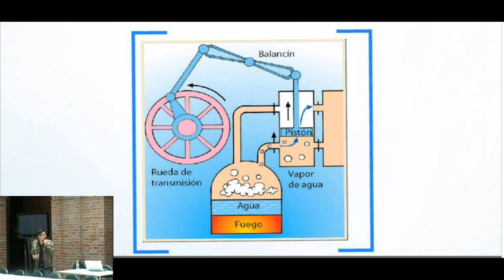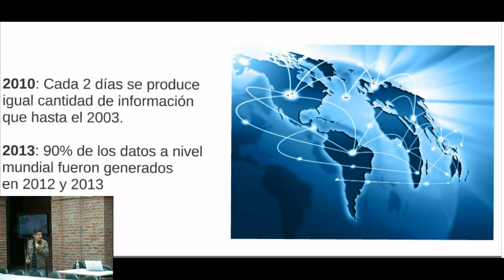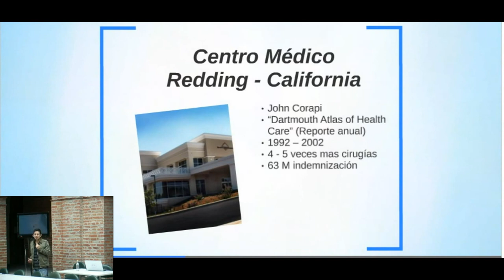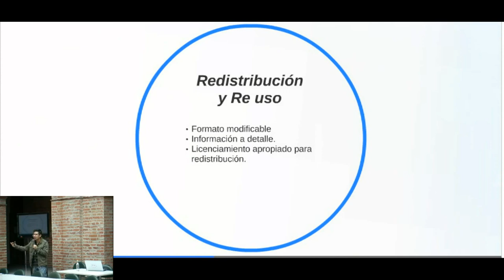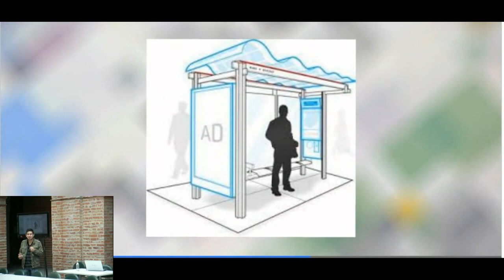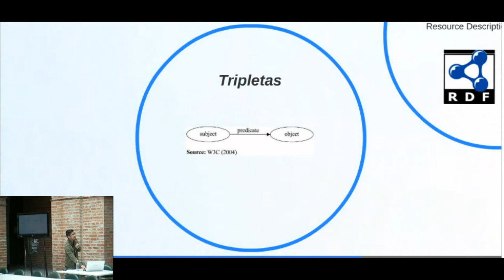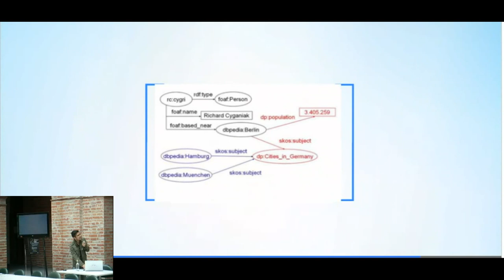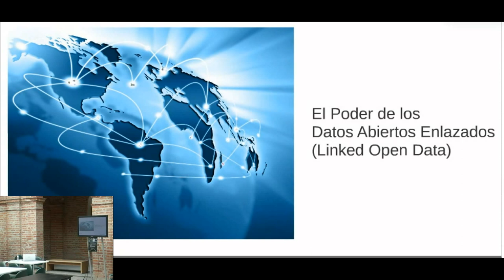Datos abiertos enlazados para empoderamiento ciudadano - David Revelo | ZDAY Quito 2014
Los datos abiertos y enlazados presentan una nueva oportunidad, la de conectar la información que hemos producido desde el inicio de los tiempos para, entre todos, poder construir nuevas dinámicas sociales, participativas y transparentes.

David Revelo es ingeniero en sistemas, al ser hijo de una pareja de médicos, ha tenido contacto con problemas de índole humana lo cual despertó en el, desde muy temprana edad, un alto grado de empatía por otras personas. Le fue inevitable notar que los problemas se agudizan entre la gente de escasos recursos económicos, esto generó en él gran interés por temas sociales, en especial los relacionados con la desigualdad y sus causas.